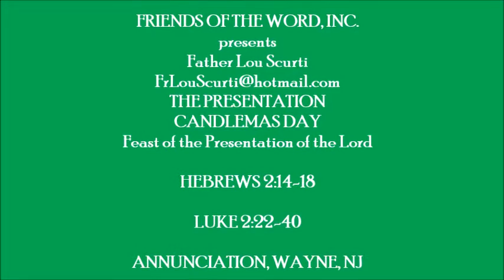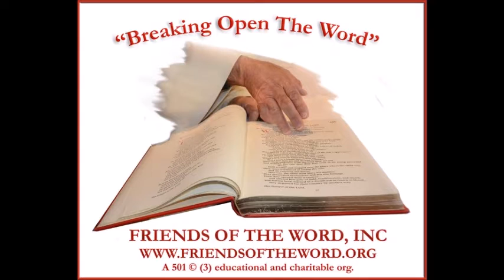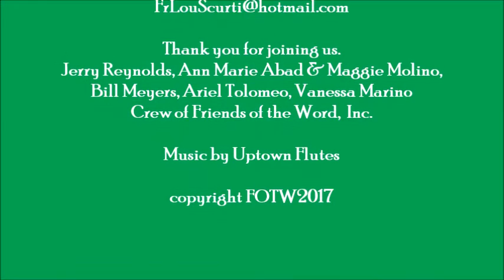CANDLEMAS DAY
FRIENDS OF THE WORD, INC.
presents Father Lou Scurti
THE PRESENTATION CANDLEMAS DAY
Feast of the Presentation of the Lord
HEBREWS 2:14-18 LUKE 2:22-40
Thank you for joining us. Jerry Reynolds, Ann Marie Abad & Maggie Molino,  Bill Meyers, Ariel Tolomeo, Vanessa Marino
Crew of Friends of the Word,  Inc.
copyright FOTW2017